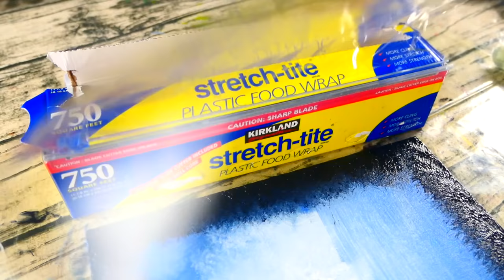Unique Painting Techniques | Plastic Wrap | Squeeze Bottle | Abstract Landscape Painting | 037